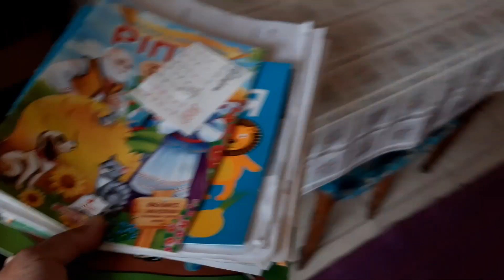Черкаси/ Сакура/ Мию вікно ))